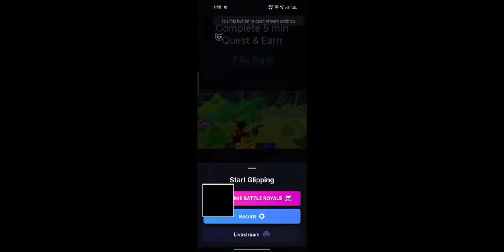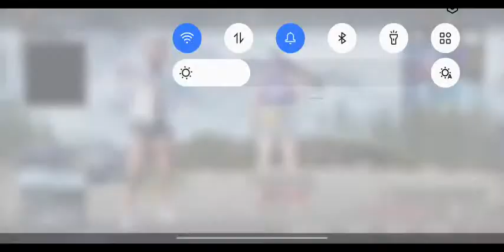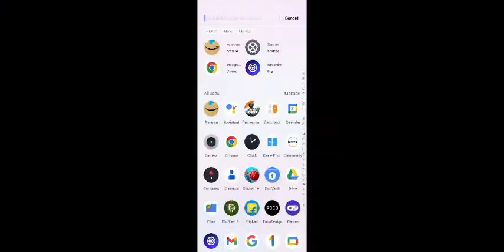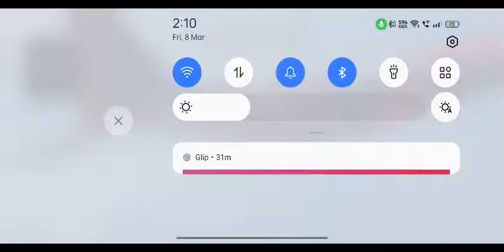Best stream you'll watch today! Let's goooo